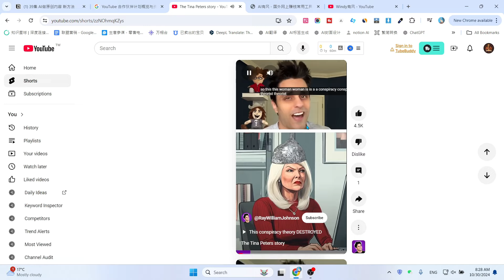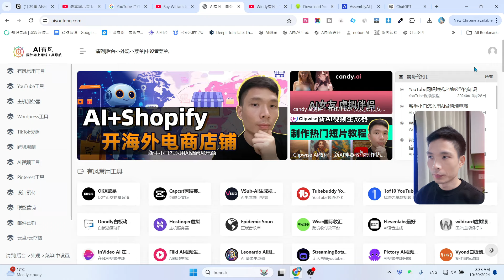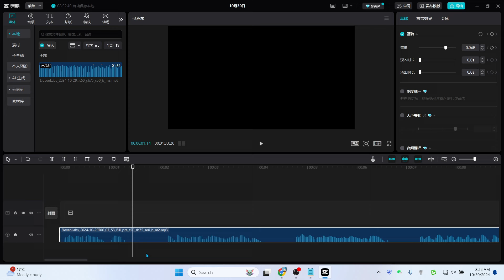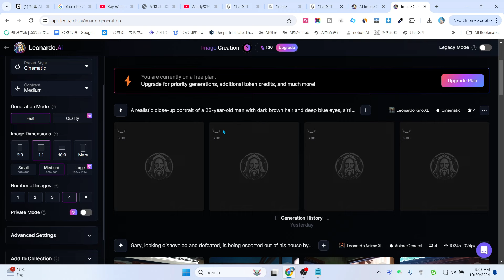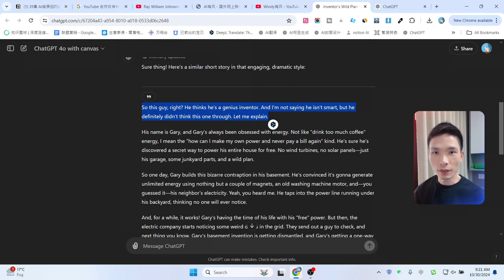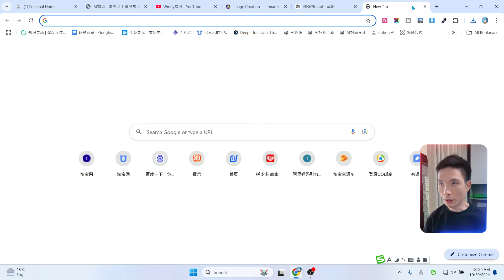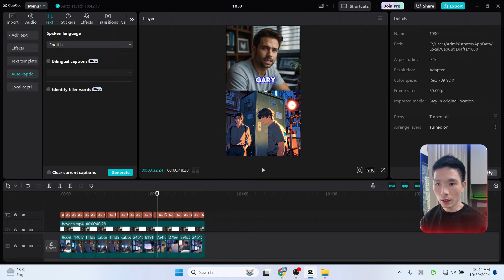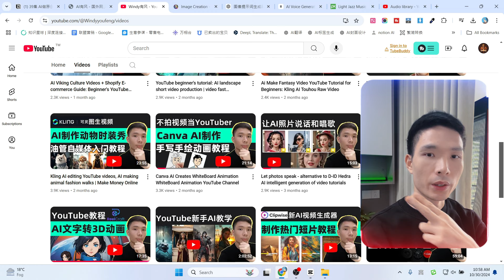如何制作YouTube原创AI视频教学 | 油管AI影片制作入门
本期用到的工具：
► heygen虚拟形象数字人生成

► 视频中用的GPT Prompt提示词及文字脚本

► midjourney+ChatGPT 账号合租平台、账号购买

►Mubert AI生成音乐（最长可生成25分钟）

我常用的youtube频道数据分析工具：
► tubebuddy Youtube频道优化工具

非常感谢。